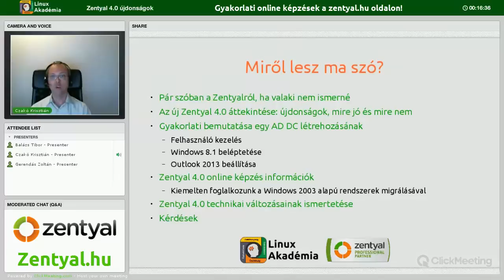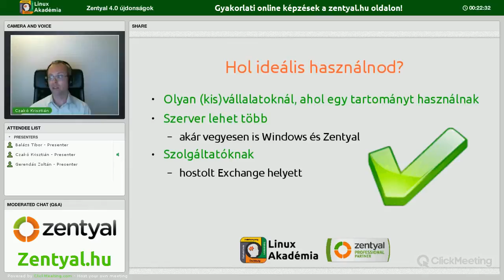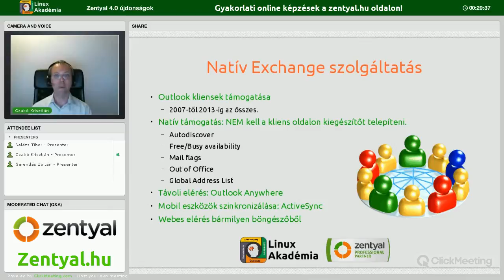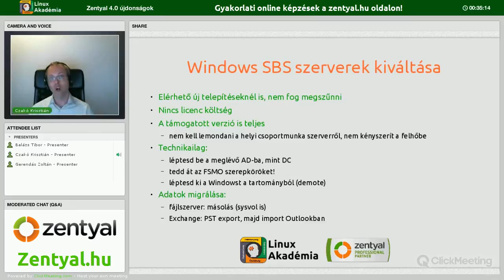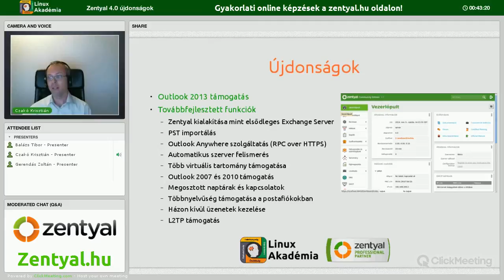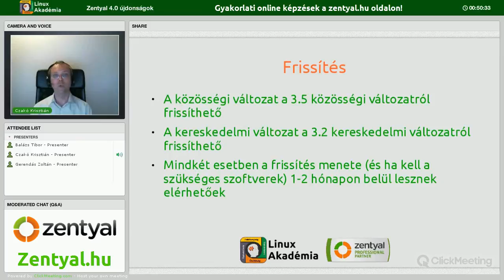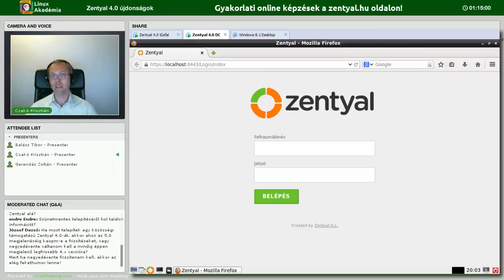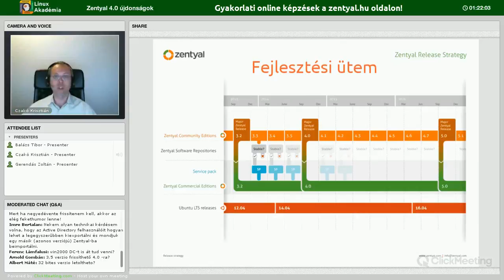Zentyal 4.0 újdonságok és szolgáltatások oktatóvideó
A videó második része (gyakorlati képzés) a oldalon található.

Az új, 4.0-ás Zentyal rendszer számos újdonsággal rendelkezik, melyek még alkalmasabbá teszik meglévő Windows szerver környezetekkel való együttműködésre illetve azok kiváltására.

A Zentyal 4.0 a legjobb választás, ha a meglévő Windows 2003 szerveredet szeretnéd újabb, hivatalos támogatással rendelkező rendszerre cserélni. Méghozzá licencköltségek nélkül, függetlenül a felhasználóid számától és a felhasználási területtől.

A Zentyal 4.0 egy tökéletes Active Directory és Exchange alternatíva, mely teljes mértékben támogatja a Windows munkaállomásokat és az Outlook verziókat is. Nincs szükséged semmilyen extra kiegészítőre vagy trükközésre ahhoz, hogy a legújabb Windows 7, 8 vagy 8.1 munkaállomásokat kiszolgáld, a legújabb Outlook kliensek számára teljes csoportmunka szolgáltatást nyújts.

Ismerd meg a Zentyal 4.0 újdonságait és a rendszer által nyújtott lehetőségeket az ingyenes oktatóvideóból!